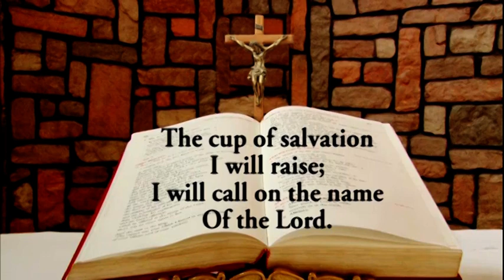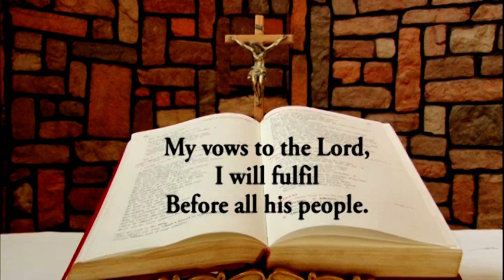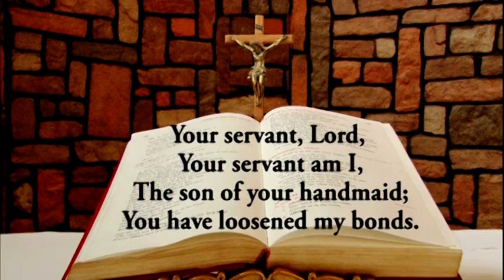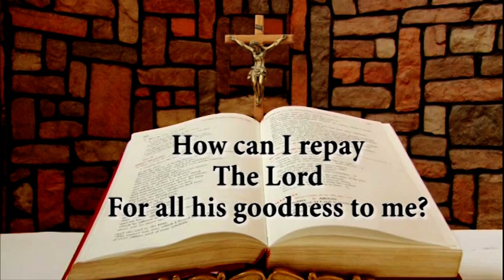Responsorial Psalm for April 24, 2021